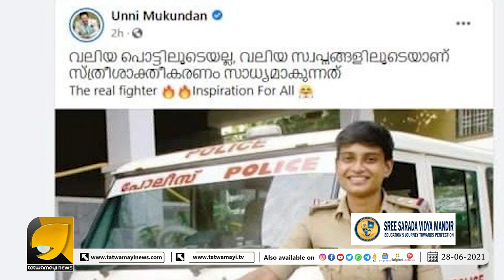വലിയ പൊട്ടിലല്ല, വലിയ പ്രവർത്തിയിലാണ് കാര്യം അതാണ് സ്ത്രീശാക്തീകരണം..! | Woman Empowerment